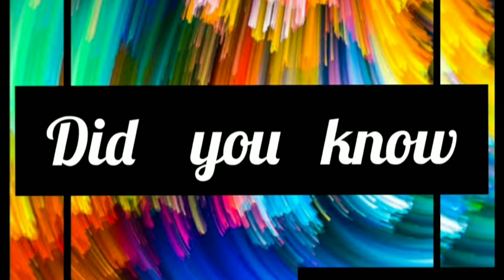Quick tips to fix dark circles#darkcircles#undereyedark#kanninteadilekarup#7days#undereyedarkness#cr